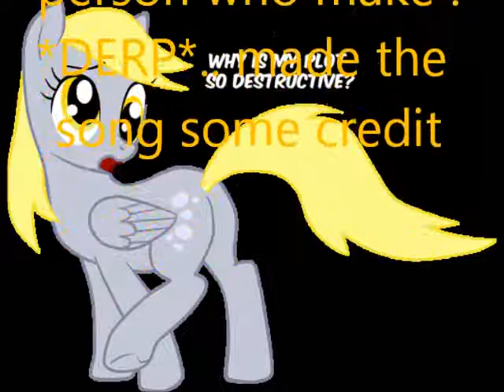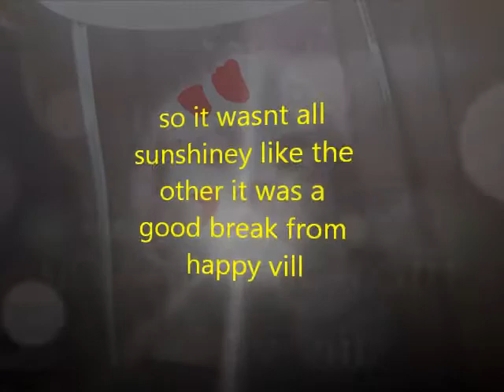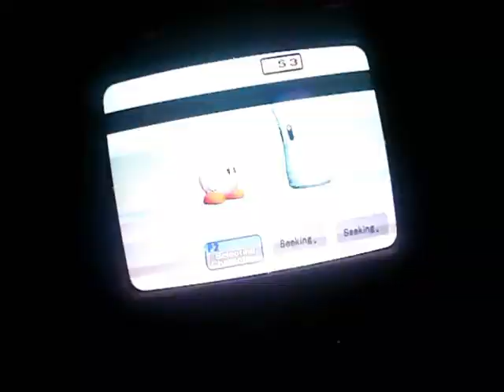me derping around